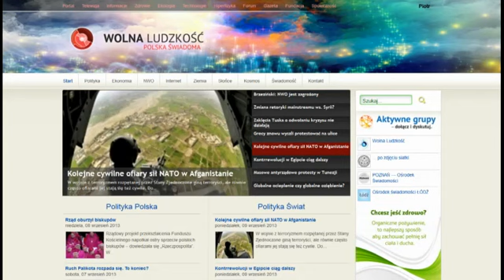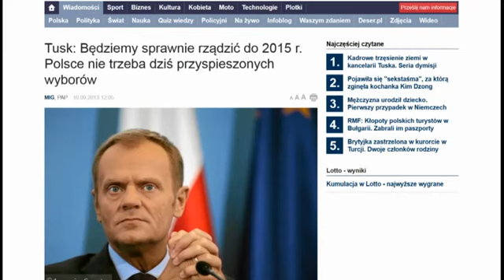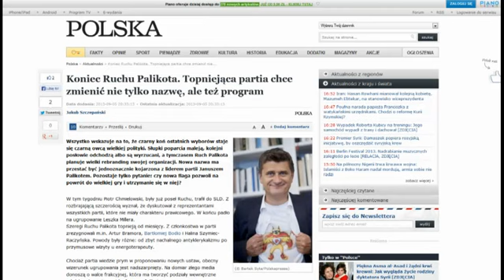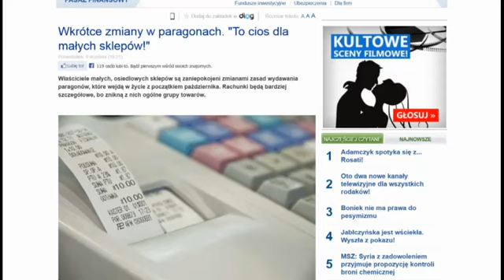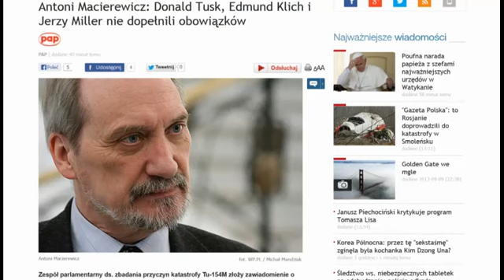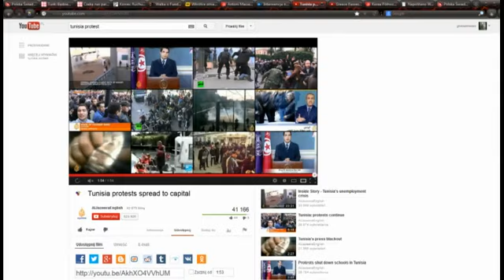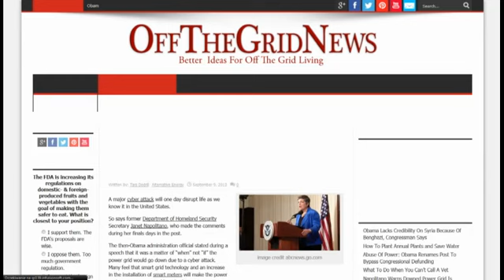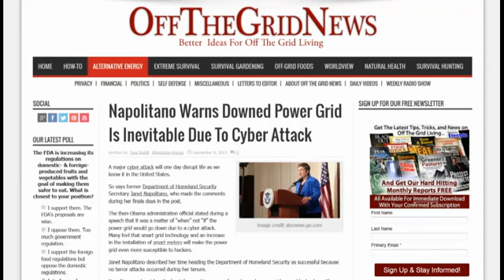Global News 10.09.2013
Kompilacja alternatywnych informacji ze świata z ubiegłego tygodnia. W tym wydaniu: sytuacja ekonomiczna w kraju, protesty Solidarności, kłopoty ruchu Palikota, nowe roszczenia kościoła, zmiany w paragonach, Smoleńsk cd, sytuacja w Syrii, Egipcie, Tunezji, Grecji, Korei Północnej, ostrzeżenia sekretarz DHS w USA.

Zapraszamy do oglądania programu Global News na żywo w każdy wtorek o 21:00 na i do odwiedzania naszego serwisu informacyjnego Jeśli macie ciekawe sugestie, informacje, bądź chęć współpracy piszcie na
Jeśli podoba Wam się program to wspierajcie nas:
Fundacja Wolna Ludzkość 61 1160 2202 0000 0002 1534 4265
ul. Kościelna 27, Rumia z dopiskiem "Global News"

POMÓŻ TO NAGŁOŚNIĆ - WSZĘDZIE! PAMIĘTAJ! BRAK DECYZJI TO TEŻ DECYZJA! ŻE INNI WYBIORĄ ZA CIEBIE!